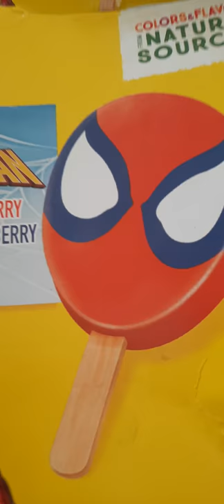Trying to find the Perfect Spider-Man Popsicle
Hmmmm SUS